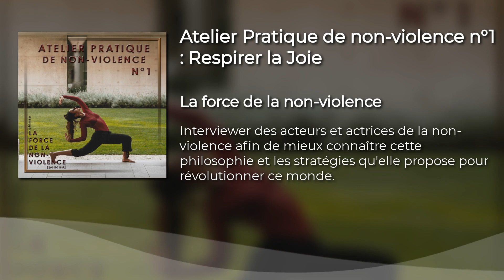Atelier pratique de non-violence n°1 : respirer la joie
Parce que je ressens le besoin d'ancrer davantage le propos de mon émission, parce que ce besoin m'a été signifié par certains et certaines d'entre vous, je vous propose ces petits ateliers pour mieux dire non à la violence, la sienne et celles des autres. Des audios courts ayant pour but de commencer ou d'entretenir une pratique quotidienne ou du moins régulière de la non-violence

Ce 1er exercice est tiré du livre d'Antonella Verdiani "Renouer avec la joie de l'enfance", avec son aimable autorisation.

Quel rapport entre la joie et la non-violence? Je vous invite bien sûr à écouter l'épisode 18 ) pour mieux comprendre! Disons que la pratique d'aujourdhui permet un temps de reconnexion à soi. Etre en lien avec son être, son coeur et ses émotions, c'est un premier pas sur le chemin de la non-violence.